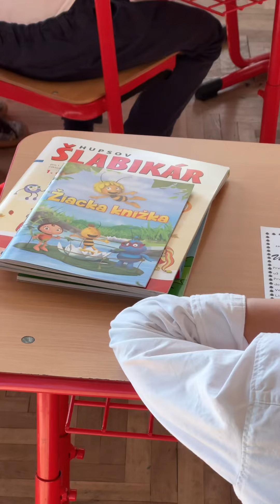Začiatok školského roka 24/25 v MŠ a ZŠ v Závažnej Porube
Základná škola Milana Rúfusa a Materaká škola Zvedavček v Závažnej Porube privítali žiakov a žiačky v novom školskom roku. Milé deti a pani učiteľky, prajeme veľa radosti pri učení a krásne zážitky počas celého roka 🍀